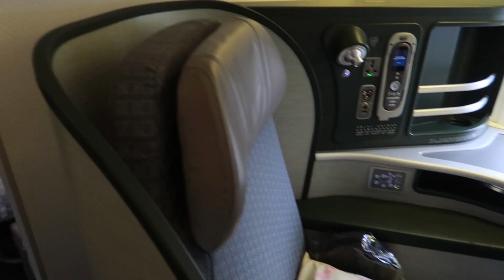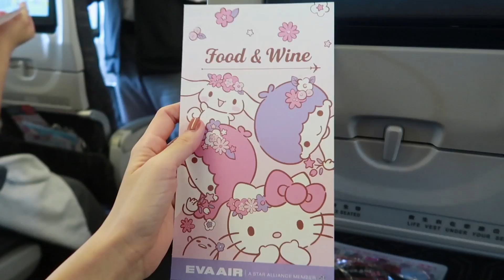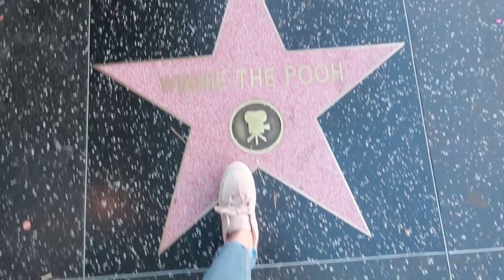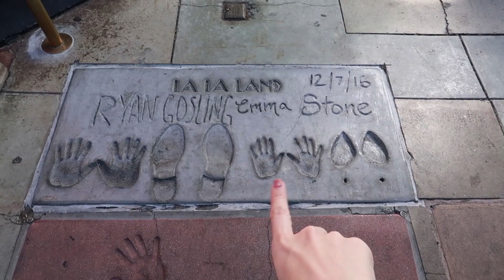บินไปอเมริกา ด้วยเครื่องบิน Hello Kitty!? 🍊ส้ม มารี 🍊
นี่คือการไปอเมริกาครั้งแรกของส้ม และได้ไปกับเครื่องบินคิตตี้!!
งานนี้บินไปกับต้าเหนิง นนท์กุล เจมี่เจมส์ พี่เส้นด้าย พี่ไวท์ ท็อปแท็ป และเคมาแจมด้วยยยย ยังมีอีกหลายตอน รอติดตามกันนะค๊าาา